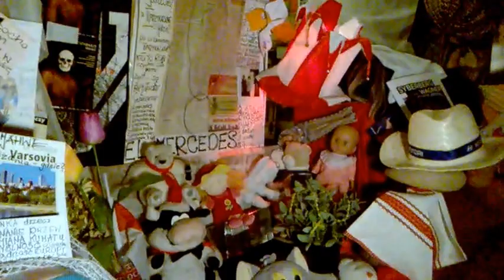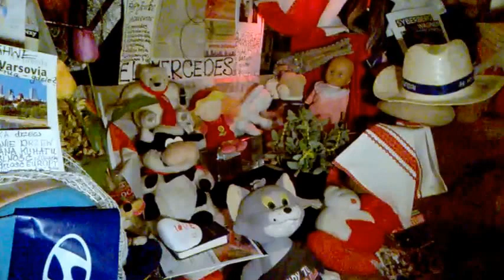DAMY RADĘ,GDY MAZUR ZA DORADZANIE NA STRONĘ PEPICZKÓW PRZEPĘDZIMY I PO LICHWIE!!!